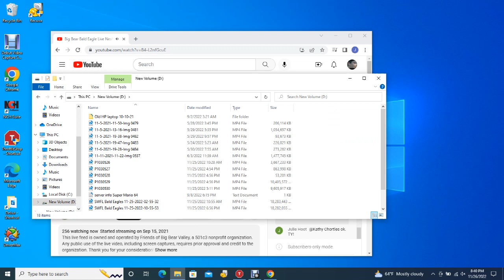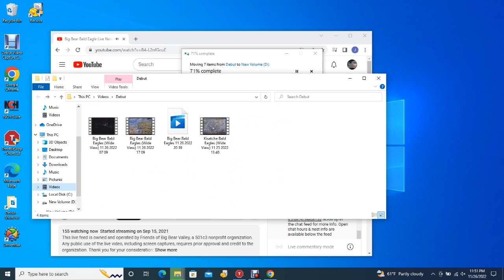Big Bear Bald Eagles 11/26/2022 20:39